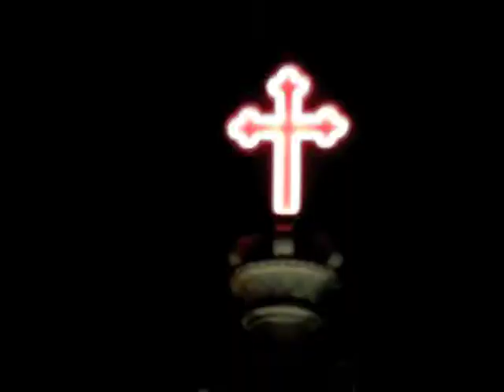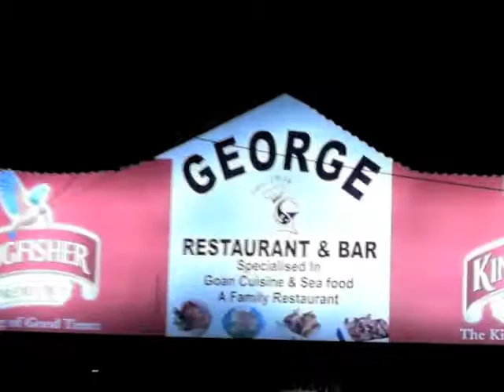Panjim (Panaji), Goa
A quick at tour the centre of Panjim (Panaji), Goa